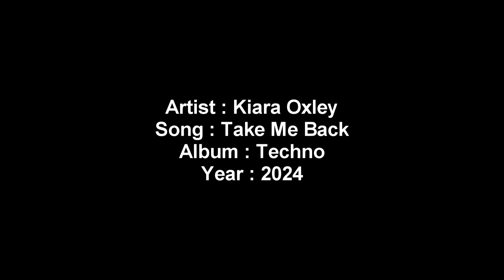KIara Oxley Take Me Back 2024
lets make love again
i need you more , i am so lonely